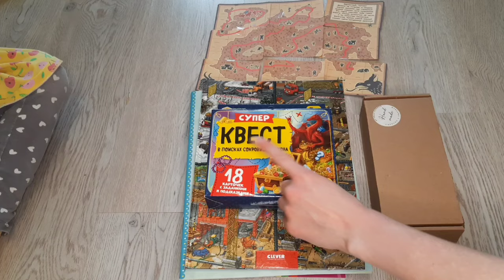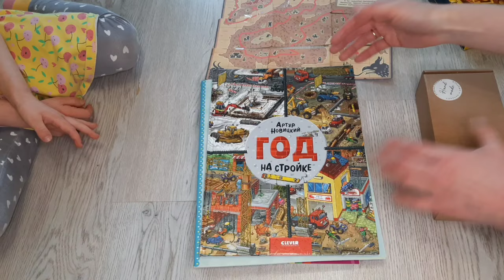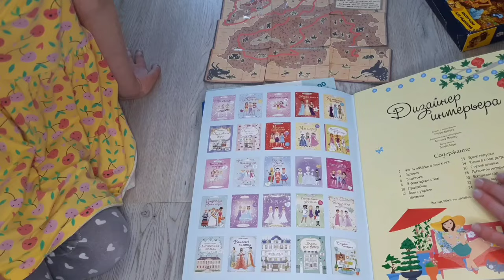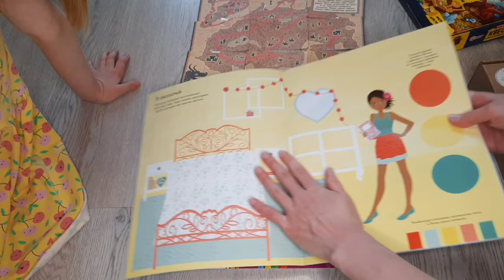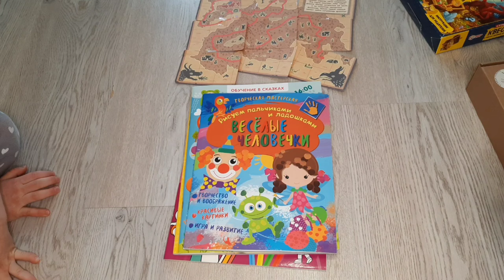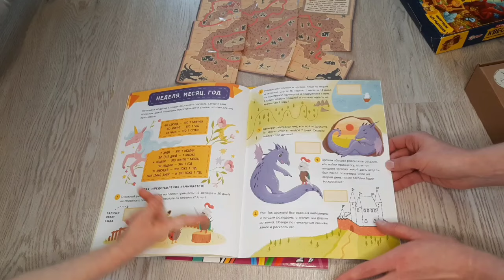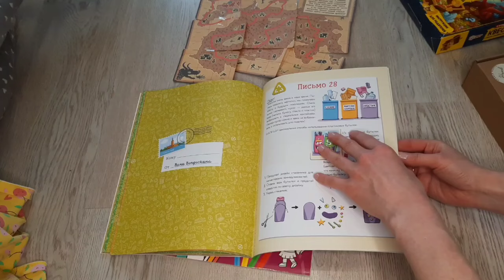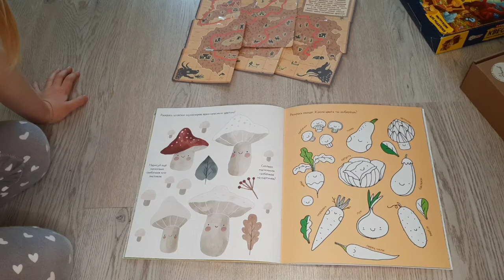ПОКУПОЧКИ/ПИСЬМА ОТ ВОПРОСКИНА/КВЕСТ/ВРЕМЯ/АКТИВИТИ/ГОД НА СТРОЙКЕ/ФИГУРКИ ДЛЯ РОСПИСИ